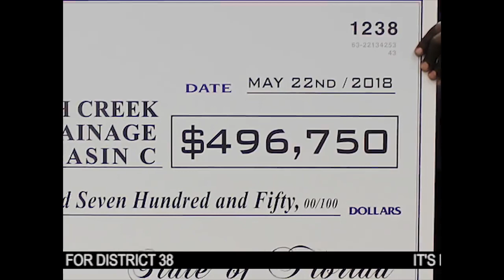DAPHNE CAMPBELL CAMPAIGN SONG